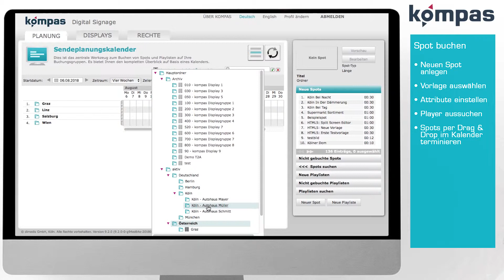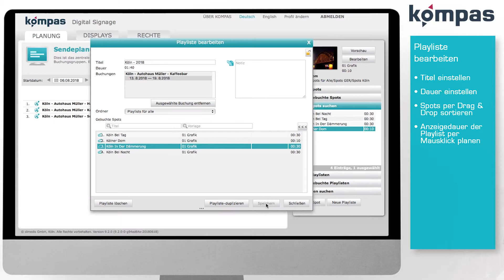kompas Digital Signage: Inhalte buchen [Anwendervideo]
Der Beitrag zeigt, wie einfach es ist, mit kompas per Drag&Drop Inhalte zu buchen.
kompas® wurde von der dimedis GmbH aus Köln entwickelt und ist eine der leistungsfähigsten und flexibelsten Digital Signage-Softwarelösungen am Markt. kompas ist für den Digital Signage Anwender intuitiv und einfach per drag&drop nutzbar und wird auf mehr als 7.800 Playern mit über 12.000 Screens in ganz Deutschland genutzt. kompas steuert damit eines der größten Digital Signage Netzwerke Deutschlands. Die kompas Software basiert vollständig auf HTML5. Zur kompas Produktfamilie gehört die preisgekrönte Wegeleitung kompas wayfinding. kompas ist mehrfach ausgezeichnet: 2008, 2011 und 2015 erhielt die Software den viscom Digital Signage Best Practice Award und 2011 den POPAI Digital Award Gold für die "Best Digital Media Technology".